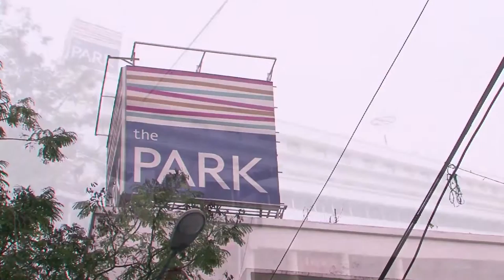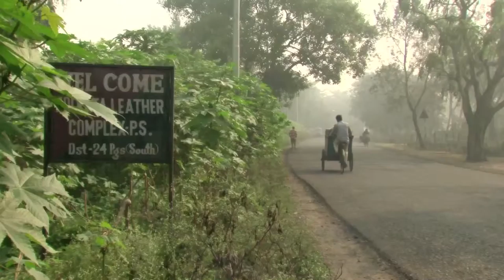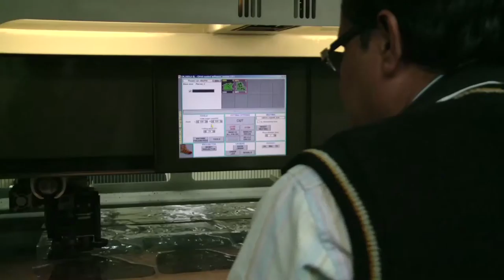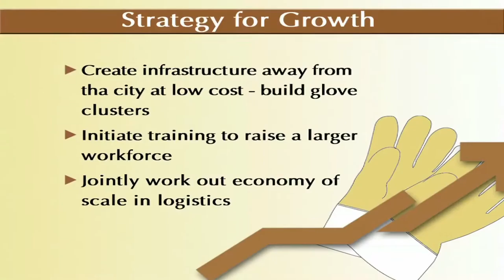ILPA 25 Years – Corporate Film / 10 mins / HD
Celebrating the history of the INDIAN LEATHER PRODUCTS ASSOCIATION in commemoration of its 25th Anniversary.